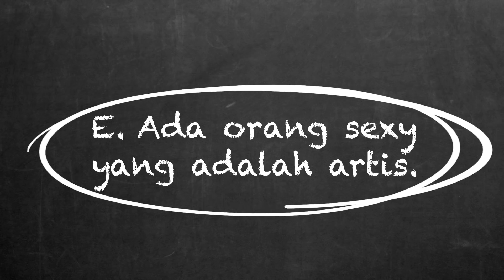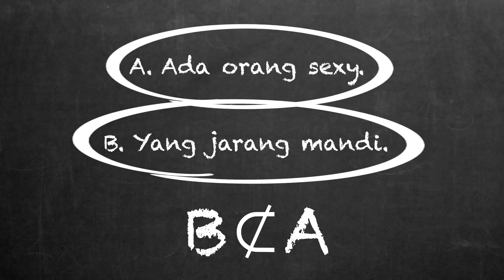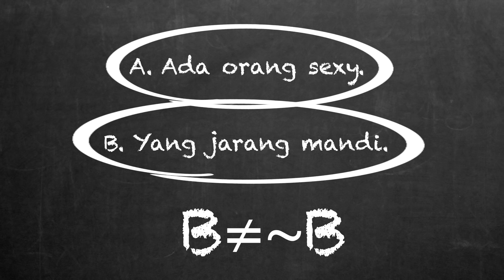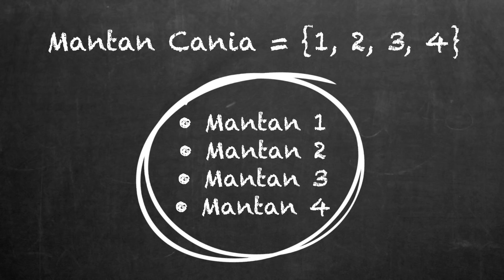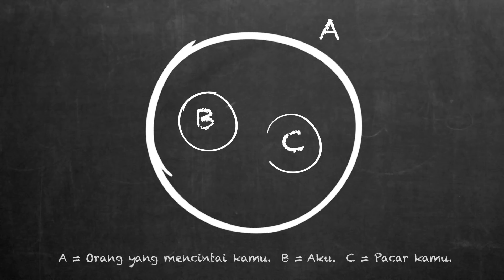LOGIKA Orang Sexy dan Jarang Mandi | Geolive BreakDown by Cania Citta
Break down postingan igstory orang berisi soal logika~